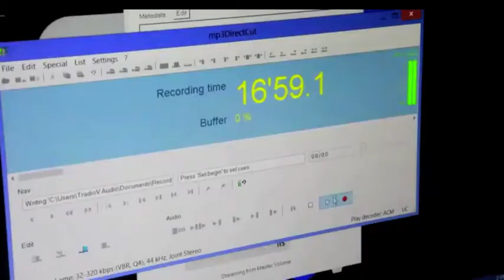Soap Box with Lilly & Martha - Lilly Melgar & Martha Madison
A teaser into the world of Soap Box with Lilly & Martha